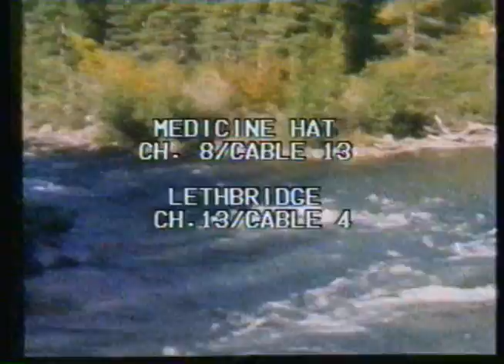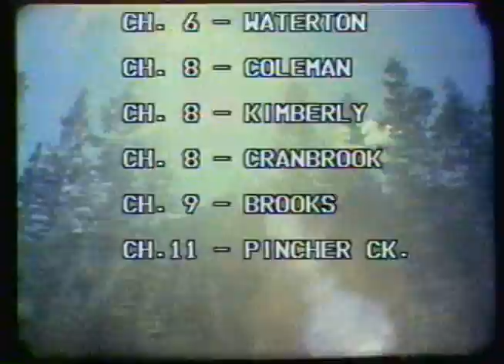CFCN Sign-Off, 1982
Some great old shots of Calgary from 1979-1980. C-Train tracks were being built along 7th avenue. Fifth Avenue Place was under construction. The James Short cupola was still located in Prince's Island Park. The Petro-Canada Centre hadn't been built yet. This aired at the end of the broadcast day on CFCN (now CTV Calgary) after "Thought For The Day" some day in 1982. I always try to give a more specific date, but no specific clue could be found to do that this time.

Songs featured: "Ta Samba" by André Gagnon, "O Canada" rendition by Vic Vogel.